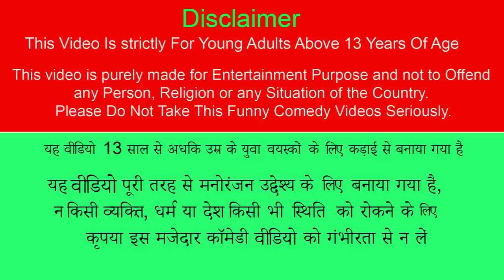एटीएम पैसा वैन ATM Money Van Comedy Video Hindi Kahaniya ATM Thief Money Funny Comedy Video